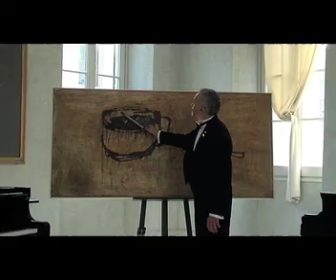fonofigura - hot chocolate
by Alzek Misheff 2007